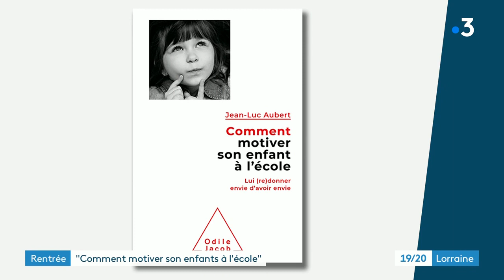France 3 / Un nouvel ouvrage : comment motiver son enfant à l'école ?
Plusieurs aspects de la motivation sont abordés dans cet ouvrage : existe-t-il une motivation naturelle ?
Comment se transfère-t-elle à l’école ?
Que sont les motivations électives ?
Les motivations réparatrices ?
Comment remotiver son enfant ?